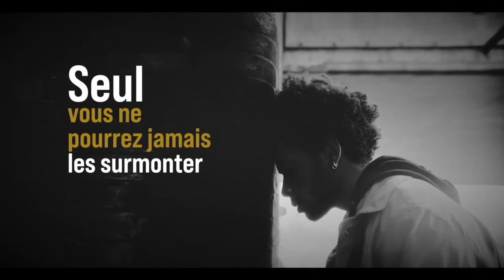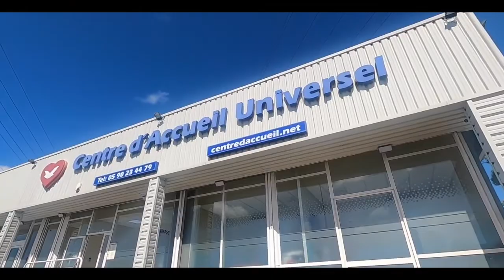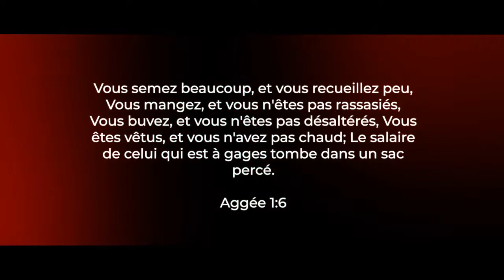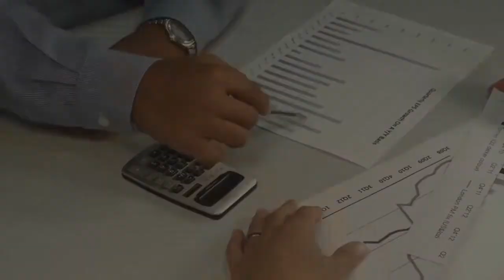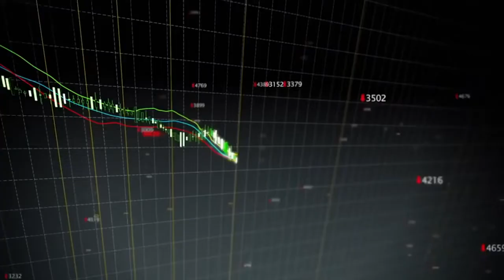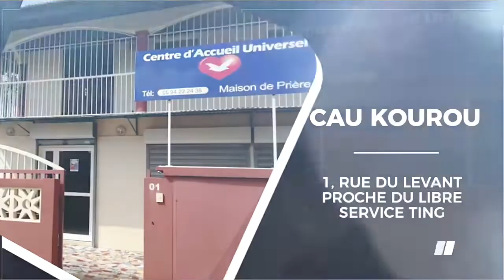Émission Foi en Action - Lundi 05 Septembre